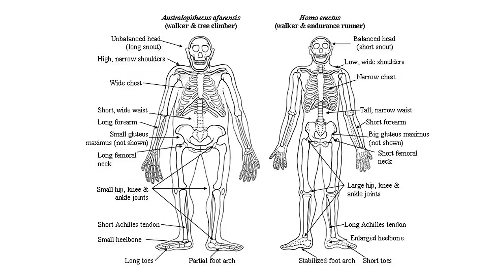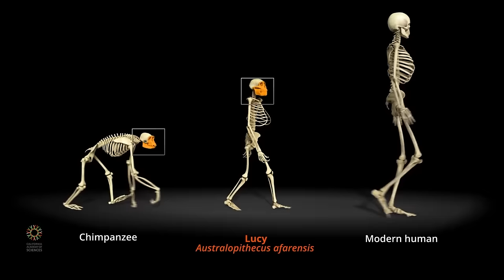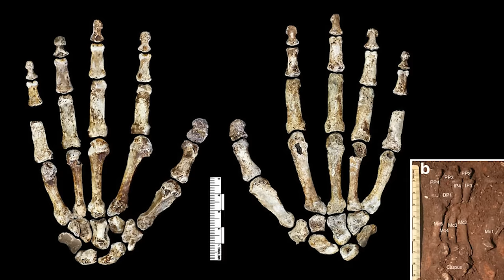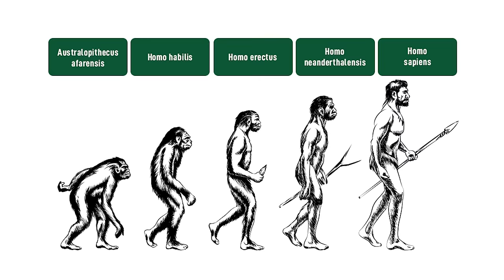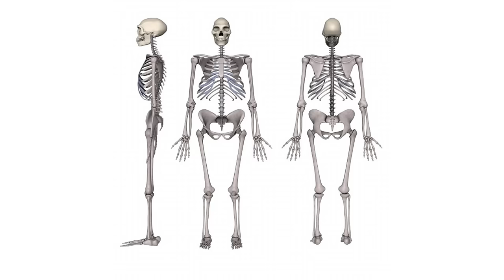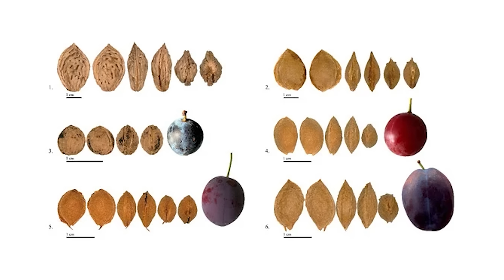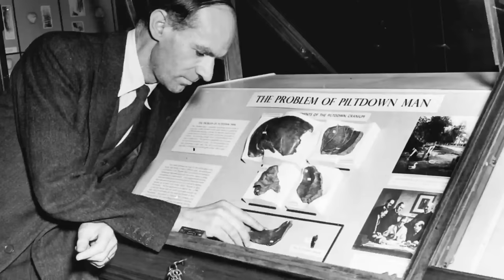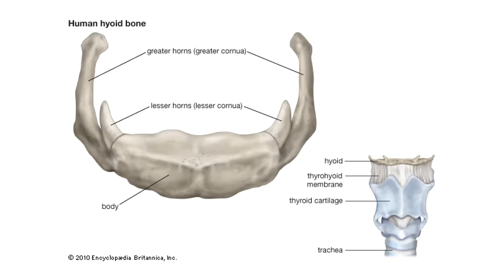The Mind-Blowing Story of Human Evolution!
Dive into the captivating story of human evolution in this enlightening video. Trace the development from the rugged survival strategies of Australopithecus to the advanced tool-making skills of Homo habilis. Witness how Homo erectus spread across continents and how Neanderthals and Homo sapiens formed complex societies. This video provides a glimpse into the extraordinary journey that shaped the future of humankind.

Learn about their daily lives, the environments they thrived in, and the evolutionary milestones that define our lineage. From crafting the first tools to developing language and culture, discover how early humans adapted to changing worlds and laid the foundations for modern society.

Chapters:

00:00 Introduction
00:39 Australopethicus
02:53 Lucy
03:25 Anatomy
03:58 Speed & Sense of Smell
04:38 Teeth
05:16 Diet
06:05 The Footprints
09:15 Family & Evolution
09:50 tools
10:33 Habitat
12:00 Brain
14:20 Extinction
14:53 Homo Habilis
16:40 Discovery
18:42 What did the Homo Habillis Look Like?
20:28 Environment, diet, and locomotion
23:59 Brain power and Technology
25:37 But how was This Ancient Species so Sophisticated?
27:25 Behavior Implication, Mannerisms, Culture and Evolution Implication
29:11 Classification Debate
32:03 The Handy Man
32:19 Homo Erectus
32:22 Discovery
34:56 Pithecanthropus erectus
36:31 Origin
37:40 Homo heidelbergensis and Homo antecessor.
38:28 The Evolution of Homo erectus
39:47 The Demise
40:43 Anatomy
43:02 Their Body Hair
44:09 Their Face and Skull
45:56 Brain Size
47:25 Proto-language
48:34 Homo erectus vs Modern Humans
49:16 Environment/diet
50:27 Migration out of Africa
51:39 What did they eat?
52:43 Fire?
53:11 Lifestyle and Stone Tool Industry
54:09 Fire!!
54:43 Shelters
55:40 Seafaring and Healthcare
56:24 Art and Rituals
56:54 Neanderthalis
57:21 Discovery and Fossil Records
58:10 The Schmerling Caves
58:54 Homo neanderthalensis
1:00:17 The Old Man
1:02:02 Environment
1:03:00 Climate Changes
1:04:04 The Evolutionary History of Neanderthals
1:04:51 The Two-phase Model
1:05:16 The Accretion Model
1:05:40 The Neanderthal-Denisovan Split
1:06:31 Anatomy
1:07:13 Their Skull, Face and Bones
1:08:13 Their Unique Metabolism, Hair and Skin Color
1:09:13 Diet
1:09:29 The Importance of Teeth Gunk
1:10:29 Meat and Plants
1:11:21 Bacteria
1:12:26 Lifestyle
1:12:44 Th Hyoid Bone
1:15:12 Cultural Practices and Fire
1:15:45 Hunting
1:16:22 Art and Music
1:17:10 Clothing
1:17:24 Social Dynamics
1:18:10 Neanderthals DNA in Modern Humans
1:19:56 Homo Sapiens
1:20:39 Origins
1:21:58 Austrolopethicus
1:22:30 Homo Erectus
1:22:57 Homo Heildelberginsis
1:23:39 Out of Africa
1:23:50 First Wave
1:24:40 Second Wave
1:25:26 Interbreeding
1:26:20 Why did they migrate?
1:26:51 Fossil Records
1:28:46 Maba cranium
1:29:27 Cro-Magnon
1:30:19 Steinheim Skull
1:31:27 Solo Man
1:32:08The Omo fossils
1:33:30 Anatomy
1:37:38 Genetics
1:38:54 Habitat
1:39:53 Environmental Conditions
1:41:19 Diet
1:41:48 Hunting for Meat
1:43:04 The use of Fire
1:43:32 Social dynamics of food
1:44:36 Language
1:45:17 Art
1:46:18 The invention of Writing
1:46:44 Tools
1:47:26 Clothing and deodorant
1:48:04 Religion and Spirituality
1:49:23 Conclusion